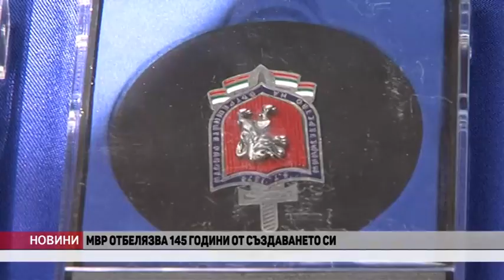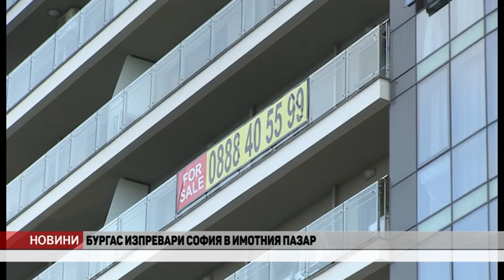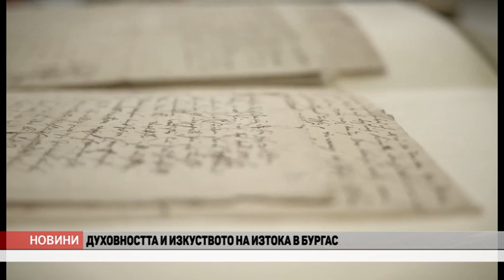VE4ERNI 05 07 24